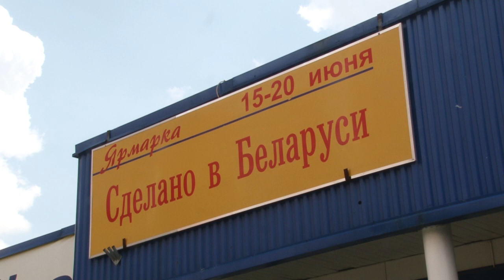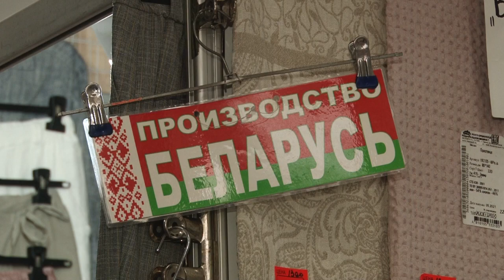Беларусь — Россия: лучшие товары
Одинцово-ЭКСПО приглашает жителей и гостей округа посетить ярмарку «Беларусь — Россия: лучшие товары». Она работает с 15 по 20 июня.